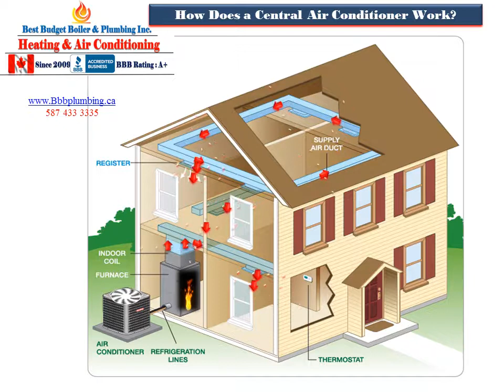No 22 How Does a Central Air Conditioner Work